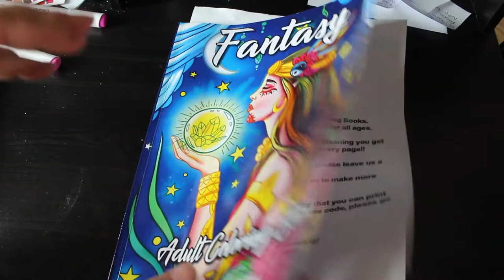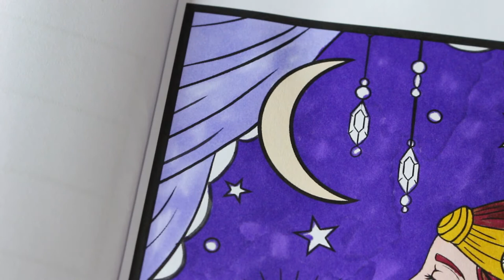Colour and Chat Fantasy by Ava Browne